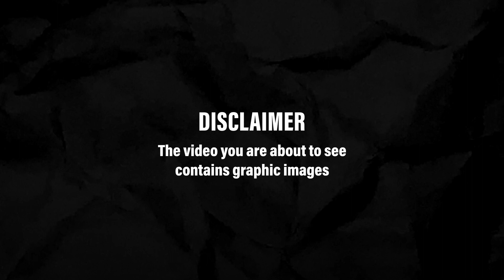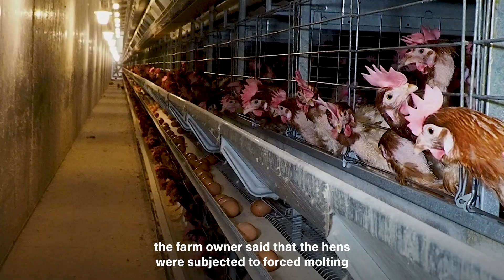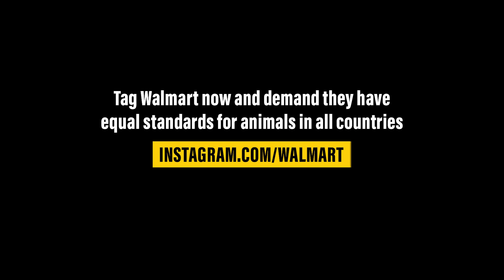The animal cruelty behind the eggs that Walmart sells in Chile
An investigation conducted by Sinergia Animal in Chile revealed the appalling conditions in which eggs are produced for Walmart's egg suppliers in Chile.

Did you know that the hens that supply eggs to Lider and other Walmart supermarkets in Chile are starved for 10 days? And that many of them spend their lives covered in dirt, among the rotting bodies of their dead mates?

Walmart has announced a commitment to stop using cage systems in the United States. However, Lider refuses to commit to ending this terrible practice in Chile.

This can't go on! Take action now: sign and share to get Walmart to match the standards it has in other countries, and commit to eliminating battery cages from its egg supply chain.